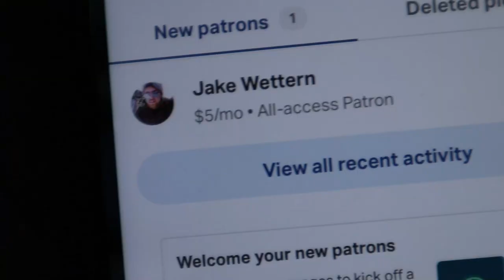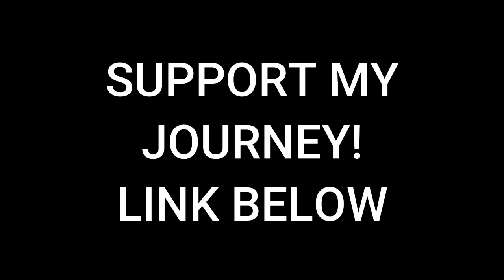What do I think about IAMJAKE returning